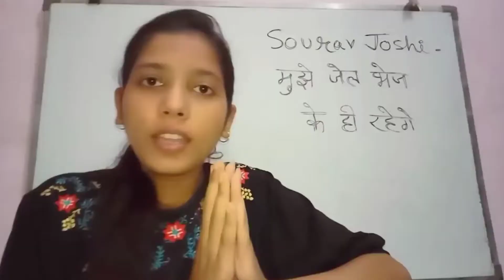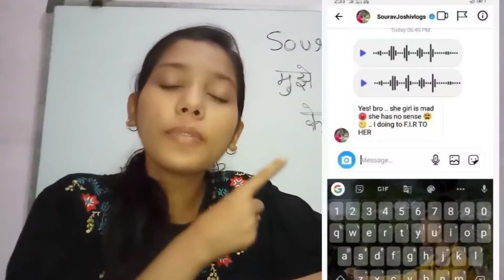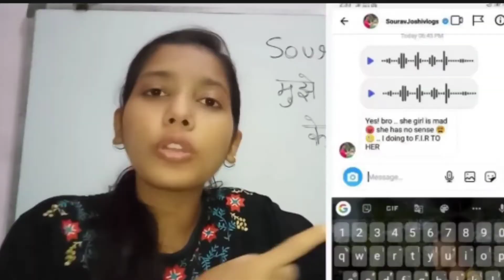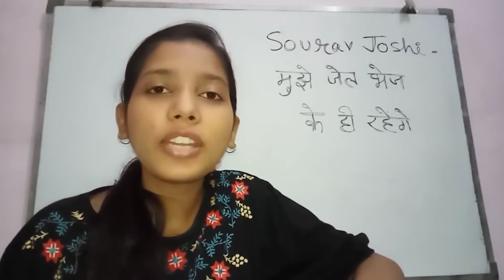Sourav Joshi Exposed by Payal Zone|| Ft.Payal Zone|| Vivan Vlogs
Hello guys and welcome to my video. If you liked the video please like the video, share the video and don’t forget to subscribe to my channel and at last hit that bell 🔔 icon for the latest notification of our channel or join our official WhatsApp group for it.